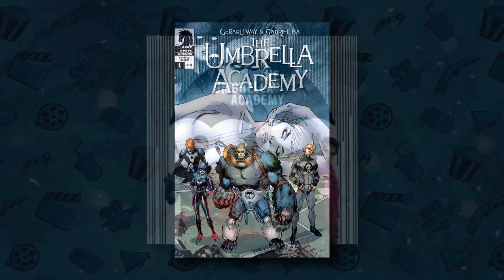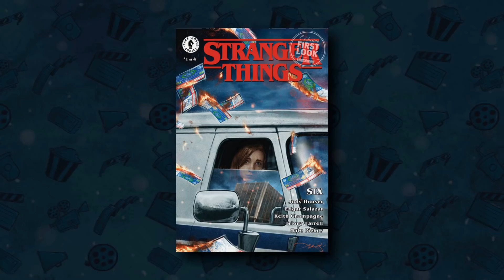STRANGER THINGS 3: A Temporada que VAI MUDAR TUDO!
A Netflix liberou mais um pequeno teaser de Stranger Things 3, dessa vez conseguimos ver a mãe do Mike, a senhora Wheeler, completamente apaixonada no Billy... O que será que vai acontecer? Eles podem ficar juntos? Você sabia que a 11 tem uma irmã chamada Francine, conhecida como número 6? E que um jogo de Stranger Things 3 surgirá pra acompanhar a série? Vem conferir as novidades de Stranger Things 3 no Projeto Corneta!

➡️ Ta esperando O QUE PRA ME SEGUIR E CONVERSAR COMIGO?